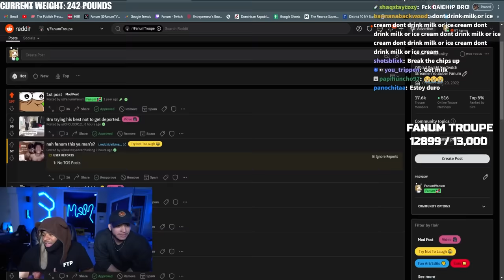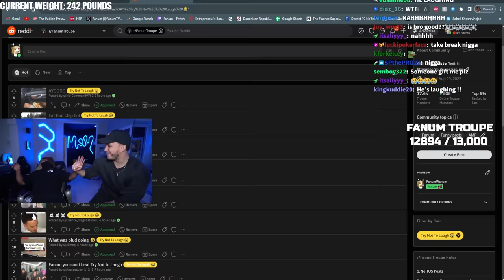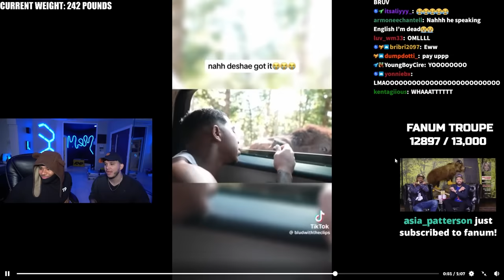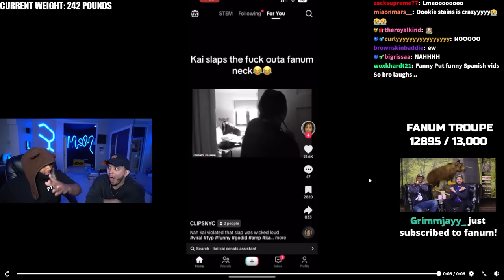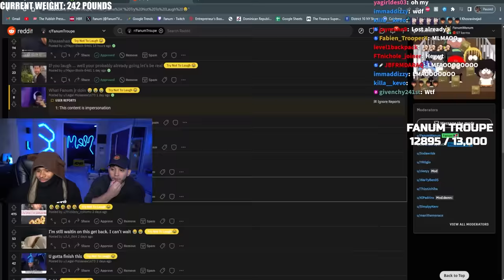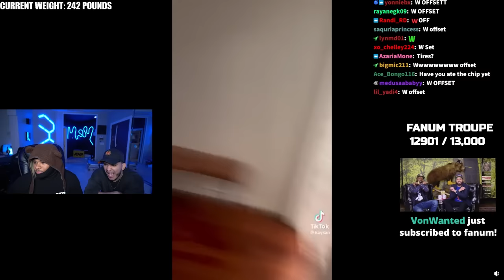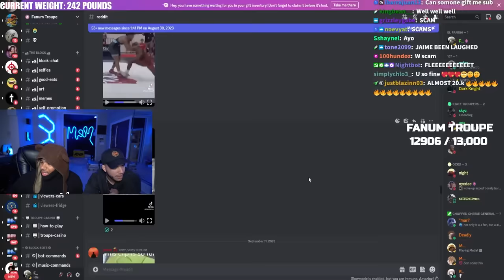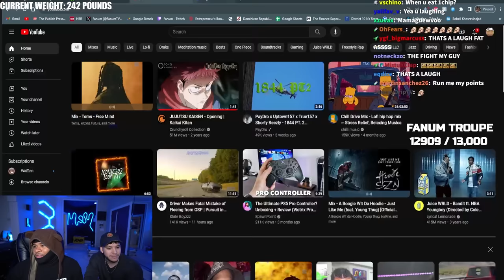If I Laugh, I Eat The Hottest Chip In The World